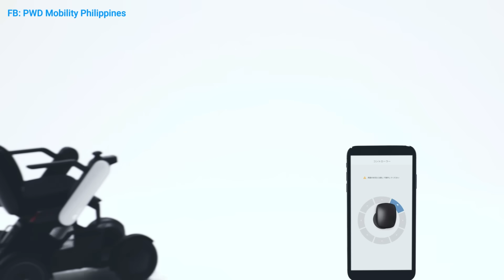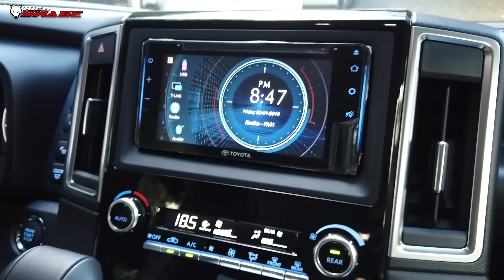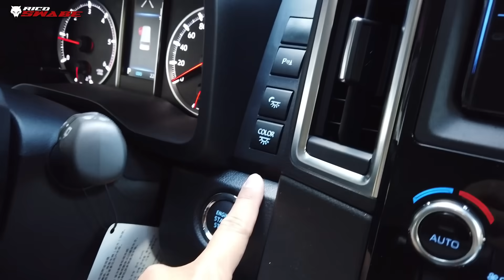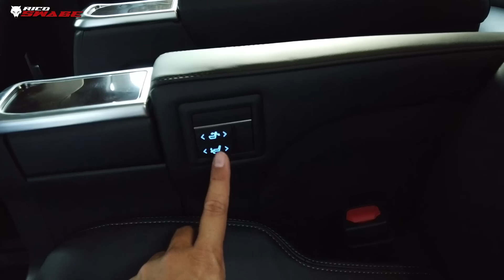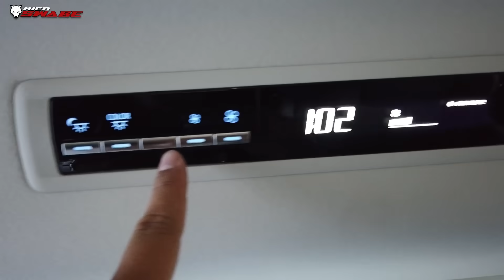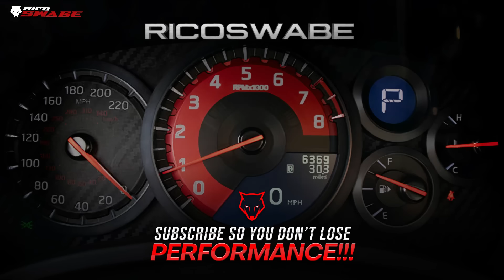This 2023 Toyota Hi Ace SUPER GRANDIA ELITE is a BUDGET ALPHARD | Philippines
Looking for a big and luxurious van but don't want to break the bank? Check out the Super Grandia Elite! This car is perfect for luxury van fans who are looking for a car that won't break the bank. Plus, it comes with all the bells and whistles you could ask for, including a 10 seater & VIP Chair w/ Ottoman tech. So if you're looking for a van that will make a statement, the Super Grandia Elite is the perfect option!Tara kaswabe

💵 ✅PLAY & WIN!! EARN CASH EVERY 20 SECONDS!!(Click the link to Register)

TIME CODES ⏰
0:00 Overview
1:27 Front Fascia & Engine
3:13 Side Profile
4:20 Rear Fascia
6:25 3rd & Last Row
9:08 Channel Advertisement
10:16 Driver Cockpit
13:32 VIP Seats
16:03 Updates

Nagmamahal. RICOSWABE